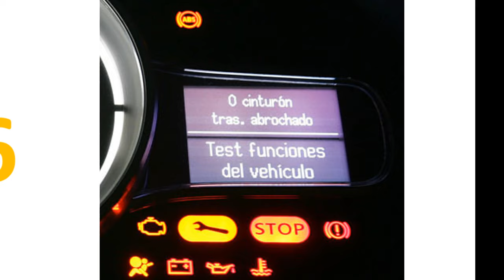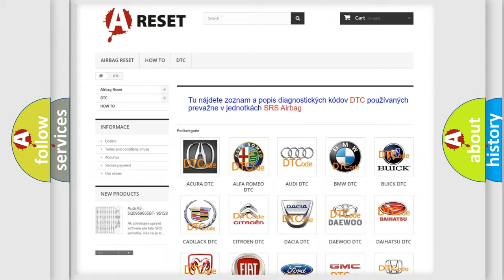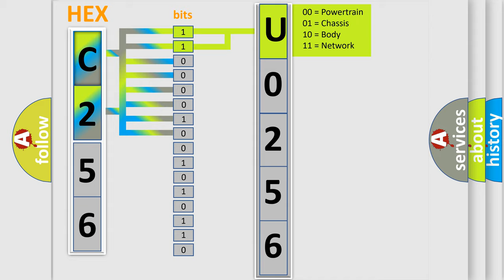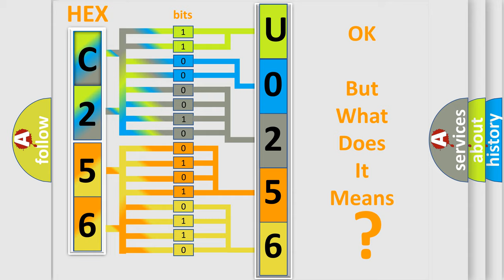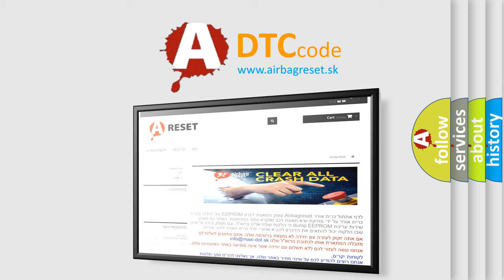DTC Ford U0256-87 Short Explanation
Contents:
0:21 Basic DTC analysis according to OBD2 protocol standard.
1:48 Insight into programming
2:58 A diagnostically understandable description of the Diagnostic Trouble Code
3:05 Basic error definition

Make:
Ford
Code:
U0256 87
Definition:
Right Rear Window Relay Power Circuit
Description:
Battery voltage is between 9-16 volts.
Cause:
The BCM detects a fault in the right rear window lockout circuit.
Failure Type:
Missing Message